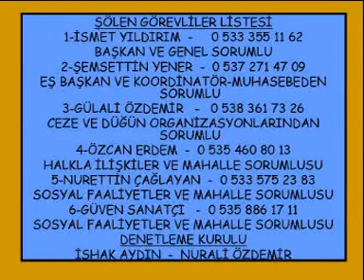inegöl şöleni-2007-8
2 Eylül 2007 tarihinde yapılan Söğütlükaya (hunemis) köylüleri 1. İnegöl şenliğine ait görüntüleri izleyebilirsiniz.